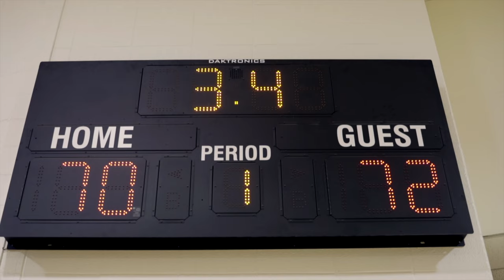Don't let your nightmares become reality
A class project with Max Abmas